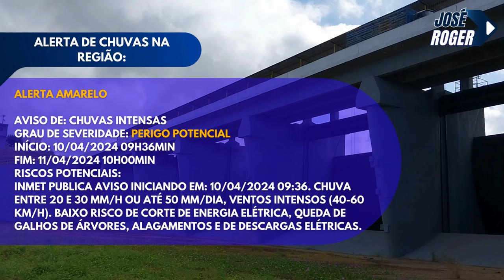AÇUDE BANABUIÚ AUMENTANDO SEU NÍVEL! DADOS ATUALIZADOS DE HOJE 10 DE ABRIL DE 2024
ENVIE SEU VIDEO DE CHUVA, AÇUDES. PARA NOS DIVUGAR NO NOSSO CANAL!
CONTRIBUA COM O CANAL CHAVE PIX: 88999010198

EDIÇÃO: JOSEROGER